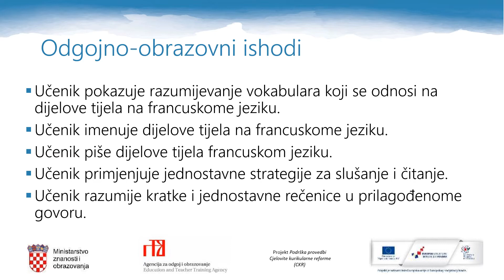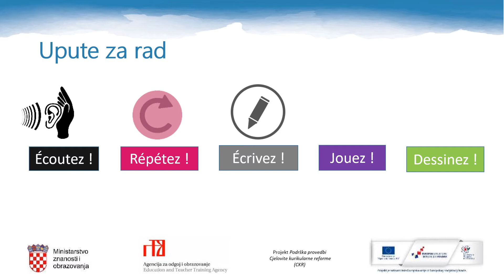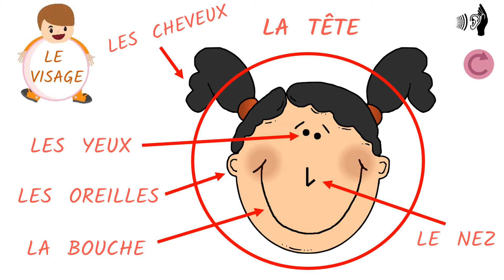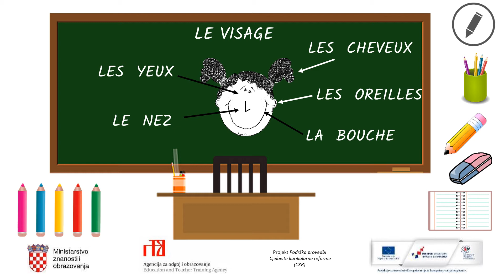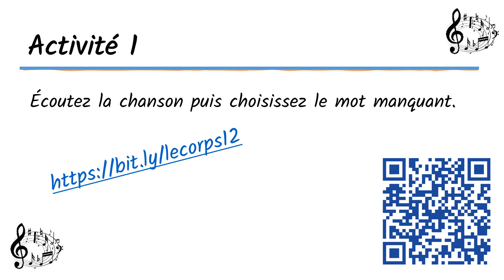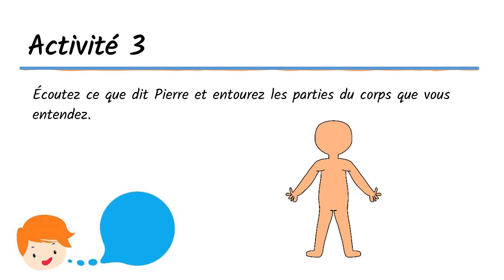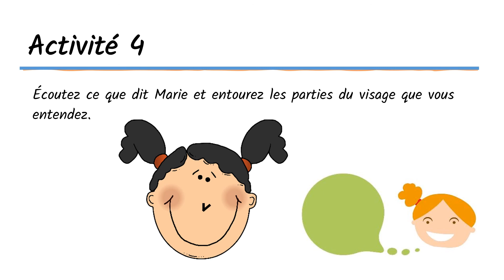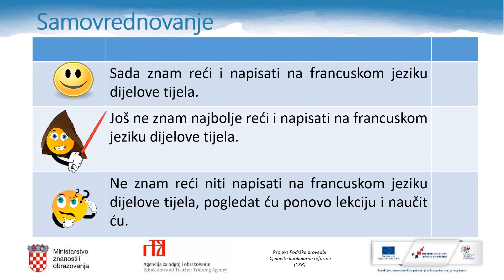Francuski jezik, 4. r. OŠ - Dijelovi tijela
Autor: Katarina Gubo
Poveznice na dodatne sadržaje: